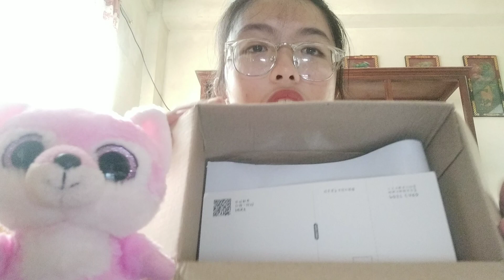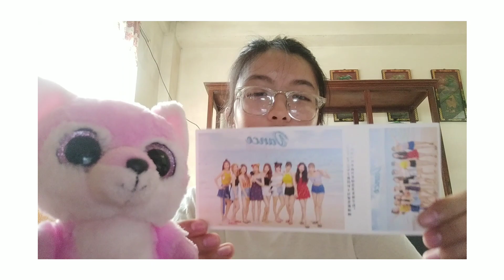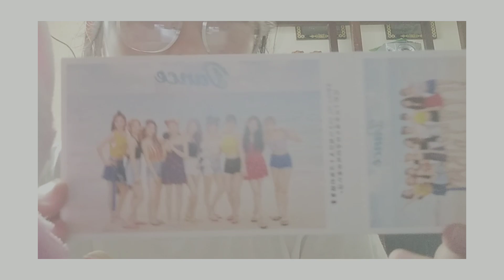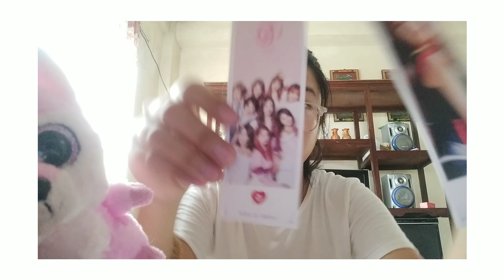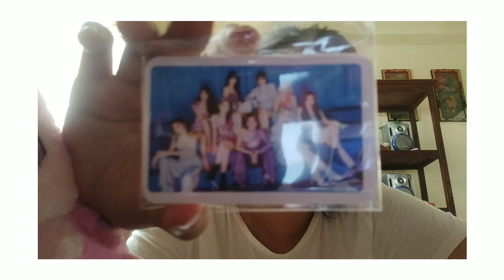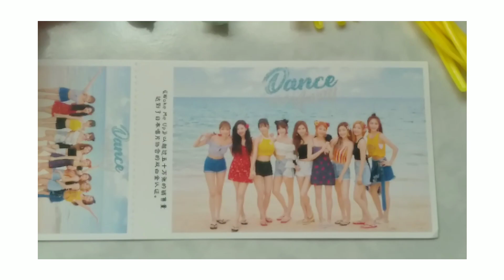UNBOXING TWICE OFFICIAL/UNOFFICIAL Merchandise (Mystery Box) | LAZADA.PH | PHP60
Hello Lodicakes! Please enjoy my UNBOXING#1 there will be lots of unboxing to come either about kpop or anything that i can unbox ssksksjsk ! I'm a once and it's my first time to buy some twice merchandise!!

I got the mystery box at : Lazada.PH (Toys Express) or just search "Twice Mystery Box" .. Only Toys Express offers Twice Mystery Box and I bet you'll find the Mystery Box easy.🍭